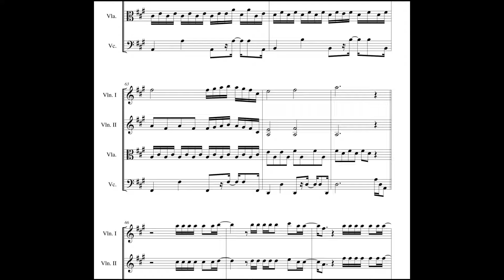HALO (Beyonce) SHEET music for STRING quartet !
Listen to a preview of my arrangement for the song "HALO" (Beyonce) arranged for the string quartet.
arr. Bojana Jovanovic